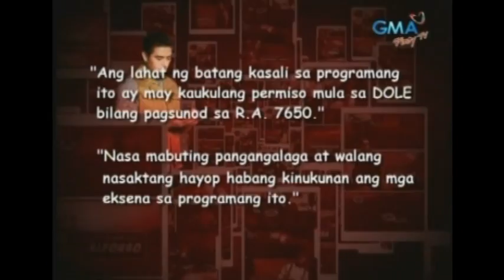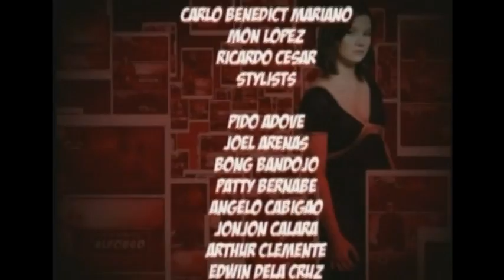DARNA - Marian Rivera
★This article is about Filipino comics character Darna. For other uses, see Darna (disambiguation).
Darna is a fictional character and superheroine created by Filipino komiks (Philippine colloquial term for comics) legend Mars Ravelo. In her more popular incarnations, she is a warrior from outer space manifesting herself through a girl from Earth, named Narda.

Darna was originally known as Varga and first appeared in Bulaklak Magazine, Volume 4, #17, on July 23, 1947. Ravelo had differences with the editors of Bulaklak Magazine and Varga's name was changed to "Darna". The character was re-launched on May 13, 1950. Nestor Redondo drew the first Darna.

Since then, Darna has become a Philippine cultural icon and the most recognizable character among Ravelo's creations.

★Main article: Darna (2009 TV Series)
The first TV series was aired last 2005 with Angel Locsin as the lead role which made her a big star. GMA Network confirms that the rights of Darna is still theirs along with Captain Barbell and Dyesebel. Last January 2008, it was announced that GMA Network decided to make another version of the show but this time, it will be along with Captain Barbell. But due to schedule conflicts of Richard Gutierrez, everything was shelved. Angel Locsin, the first TV Darna, has transferred to ABS-CBN, the rival station of GMA Network in 2007.

GMA Network announced that the new styled Darna would be a mirror to Marian Rivera's personality, possibly featuring more comedy flavor into the drama plot. Rivera will also undergo mental and physical trainings. Also, Galvante confirmed that Captain Barbell, another Mars Ravelo's creation, is going to be shown in the series.

Marian Rivera will be starting her fighting routines with a an expert on May 17, 2009. Unfortunately, it was postponed due to conflicts on schedule. She will also be soon trained on harness.

It was said by Wilma Galvante, the SVP for Entertainment TV, in an interview that the new Darna should be a real star because it is a prime role. The Ravelo's said in an interview that Marian Rivera is the sexiest and most beautiful actress to play Darna.

Two actors are considered for the role of the leading man. They were Mark Herras and Mark Anthony Fernandez but it was the latter who's more vibrant.

The series premiered last August 10, 2009 and garnered a 44.1% household rating on AGB Nielsen Mega Manila (ranked #1), 47.6% household rating on TNS Mega Manila (ranked #1), and 37.5% household rating on TNS Nationwide (ranked #2 next to ABS-CBN's "May Bukas Pa" which got 37.6%, only 0.10% difference).